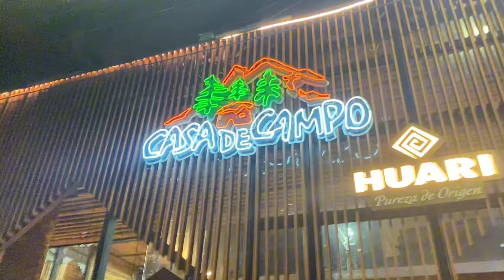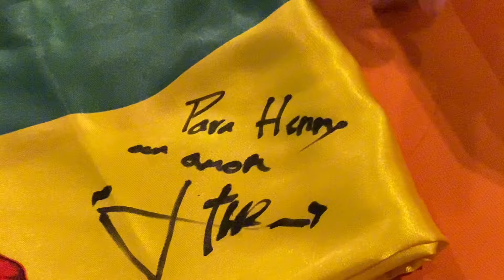PROBANDO el MEJOR PIQUE MACHO de BOLIVIA con THE LA PLANTA 🇧🇴